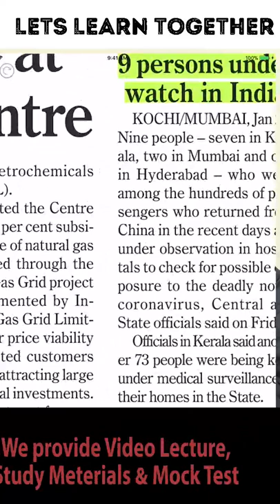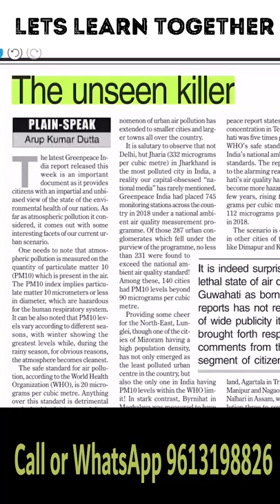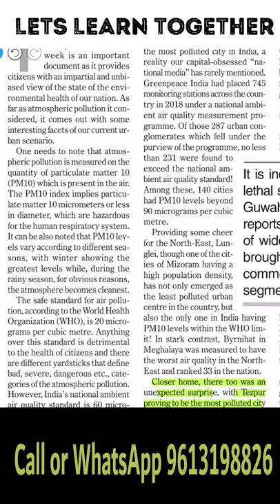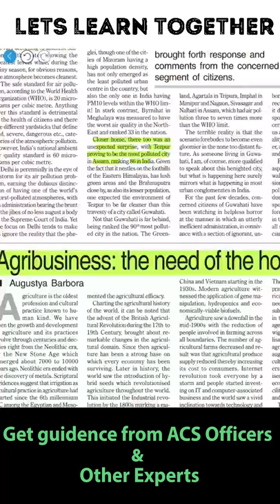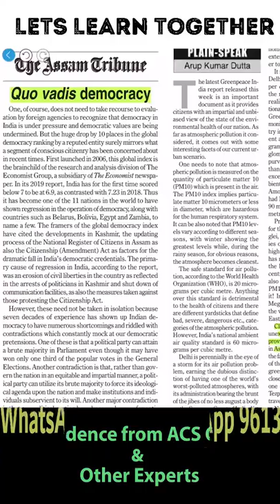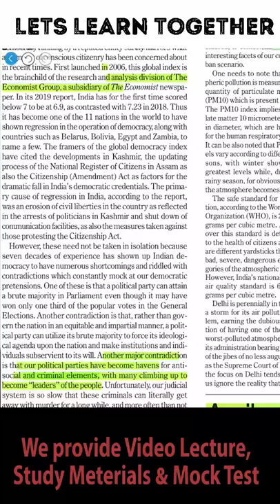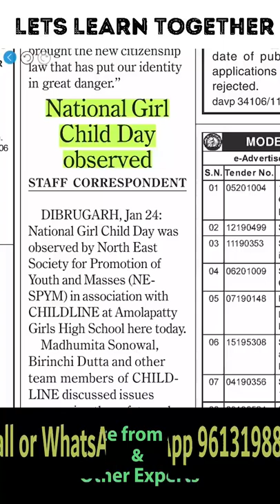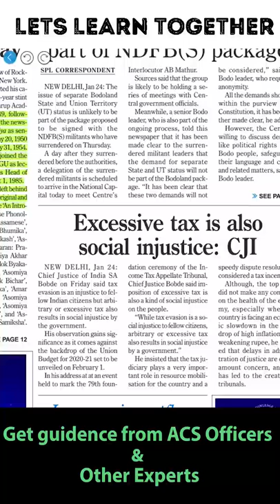The Assam Tribune Newspaper Analysis for 25th January, 2020